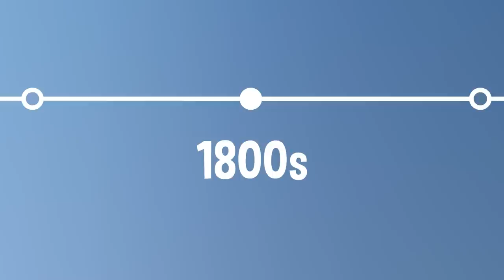🍔🍟Who Invented Fast Food? | COLOSSAL QUESTIONS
Nowadays, cities and towns all across the globe seem to have fast food restaurants on every corner! But why? Who actually invented fast food in the first place??

Written & Directed by: Matt Levy
Edited & Animated by: Jesse Henderson
Executive Producer: Judy Meyers